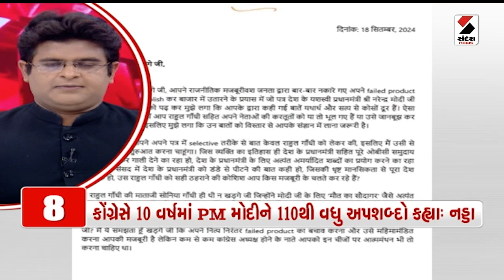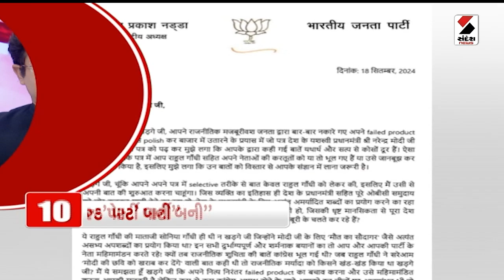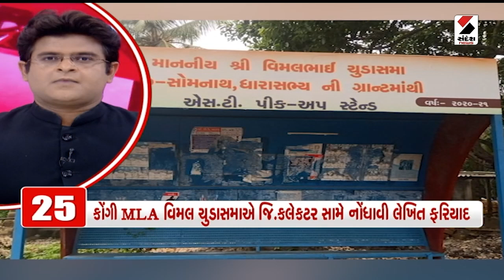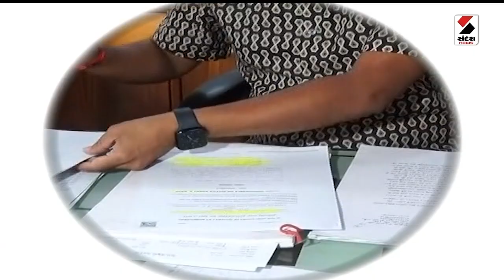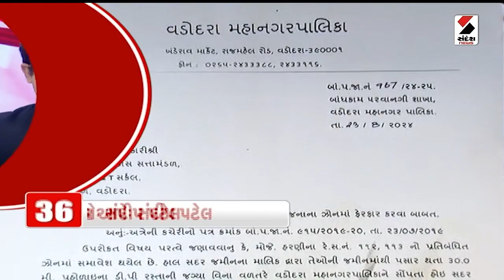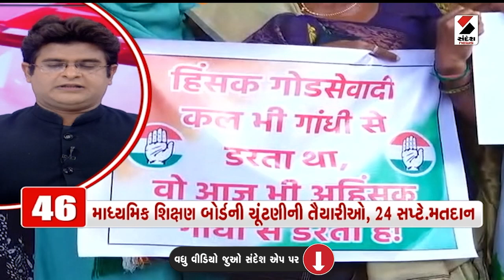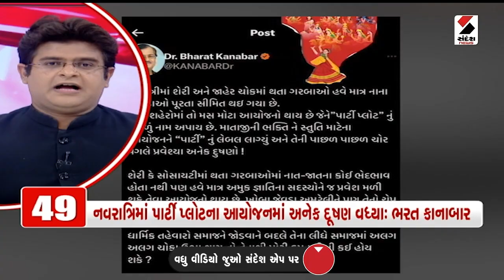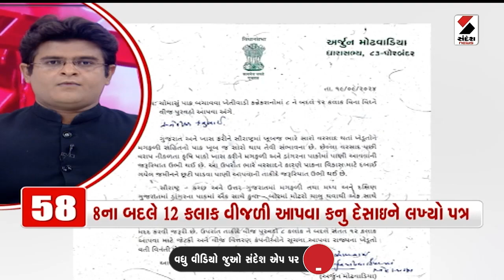SUPER FAST 100 | PM Narendra Modi | Jammu Kashmir | Congress | BJP | Rahul Gandhi | Sandesh News